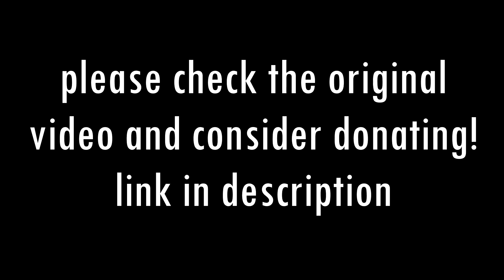If the world was ending - anything map - OPEN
I saw the original video and was really inspired.
Maps has always been something we do apart, so i think it's so fitting in these times...
And i want to make this to maybe let some people vent out their feelings towards this whole thing.
Also sorry about the footage i didn't wanna spend too long on it so i used things i'm working on for my project Beyond the fog.

Please consider donating to the doctors without borders if you're able!

due date is 3 weeks after you get your part.

Rules
1. you can use pretty much anything, OC's Fandoms, Furries. let me know what you'll be using in the comments!
2. i'd encourage animation, but if you're not big on that, atleast make a fully colored animatic looking thing. like a PMV tell me what you'll be using in the comments.
3. don't add text!
4. don't add watermark i'll do that!
5. size is 1080 x 1920 pixels.
6. full color please! no uncolored characters and at the very least a flat colored background.
7. when the singer switches you must draw a new character, they can be from the same show, but they must be someone else.
8. i'll be waiting 24 hours before picking people.
9. not first come first serve, but i'll try not to be too strict! :)
10: comment what format and what characters you'll be using so i know you read the rules.

Parts taken.

part7: Grottotome                                  deadline 16th aug

part8: nightwing ( Titans or IRL friends ) FINISHED

part10: Maria Tarp ( OC's ) FINISHED

part11: Maya Beck ( GenRex ) FINISHED

part14: Maya Beck ( Generator Rex ) FINISHED

part15: Sparky (The secret saturdays ) FINISHED

backups.
- CrownClown Creations
- kittycat sun
- sleepy cloud
- tirimasu
- hipsterscum